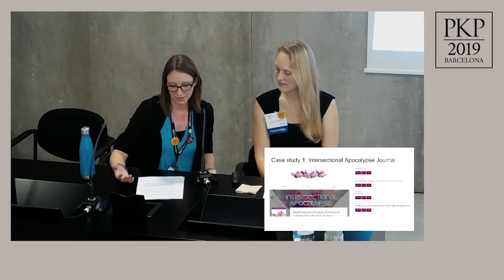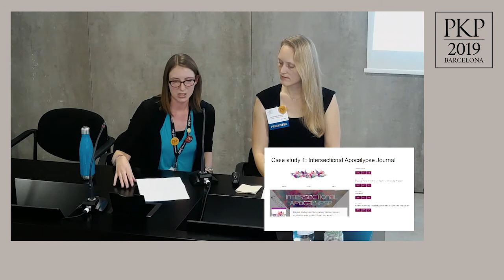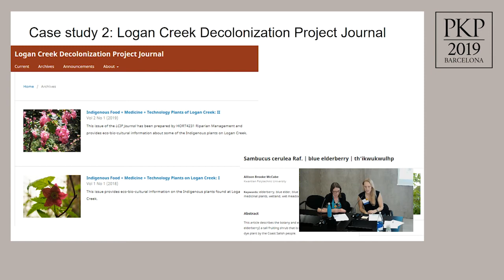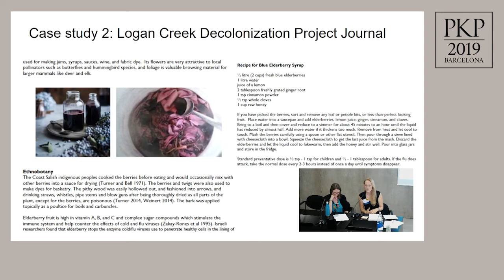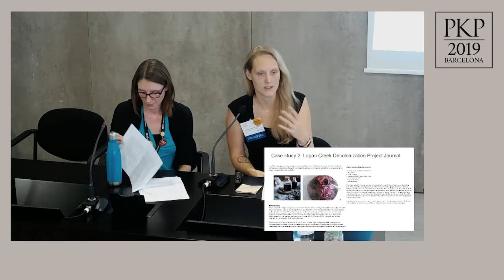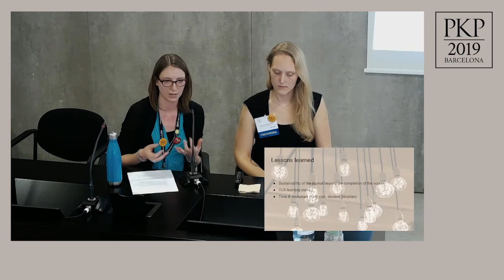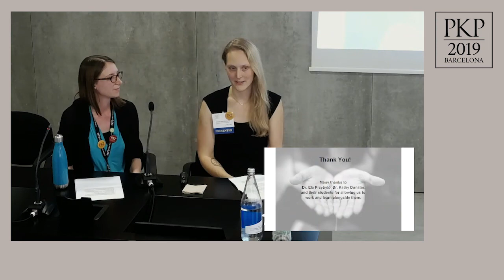COM 4.1: Course Journals Supporting Social Justice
Title: Course Journals Supporting Social Justice: Developing Equitable Scholarly Communications Through In-Class Publishing Projects
Authors: Karen Meijer-Kline (Kwantlen Polytechnic University) and Kate Shuttleworth (Simon Fraser University)